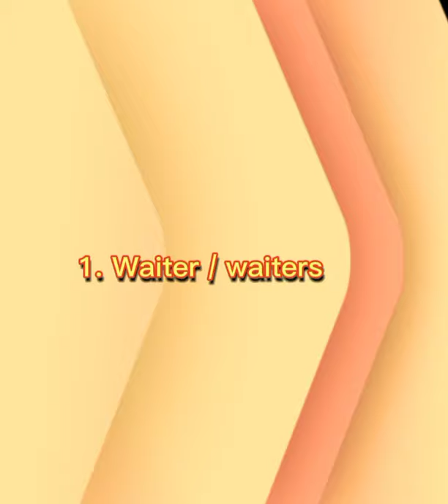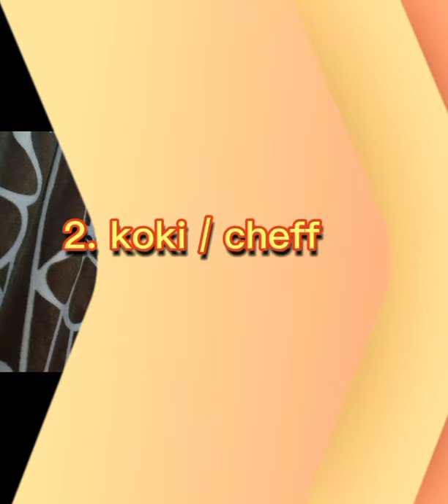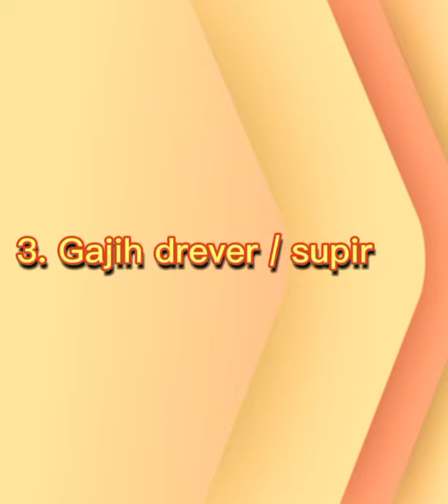Gaji TKI Brunei Terbaru 2020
Gajih pelayan TKI
Gajih koki
Gajih supir
Gajih Pelayan toko